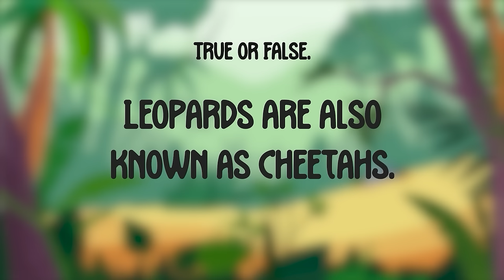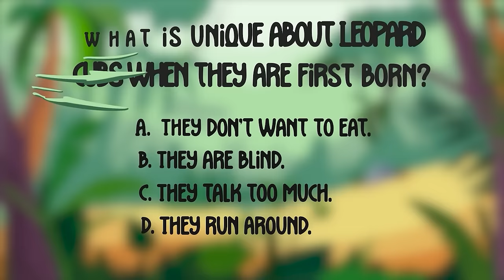Leopard Facts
Learn fun facts about the Leopard with Wildlife Crystal & Kaia the Koala

Today’s episode, Wildlife Crystal and Kaia the Kola teach fun facts about Leopard !

You will learn about Leopard Babies, what they eat, about Leopard habitat, and much more!

▬▬▬▬▬▬▬▬▬▬ Video Highlights ▬▬▬▬▬▬▬▬▬▬
00:00 RACCOONS EPISODE